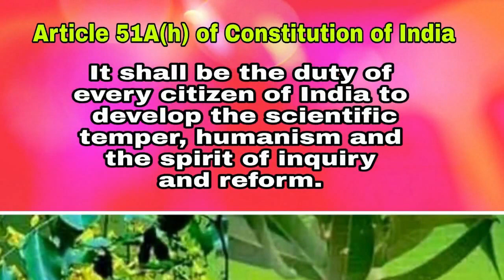ആൻറിബയോട്ടിക്ക് :ചികിൽസയോ മരുന്നു കച്ചവടമോ?: Nishad Nidumbram, Yukthivadam,Rationalism,Yukthivadi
Speech : Nishad Nidumbram
Subject : Anti- biotic and viral deseases

VENUE: HUMAN LIGHT HALL,THALASSERY
FREETHINKER'S WEEKLY DEBATE HELD AT THALASSERY ON 8 March 2020